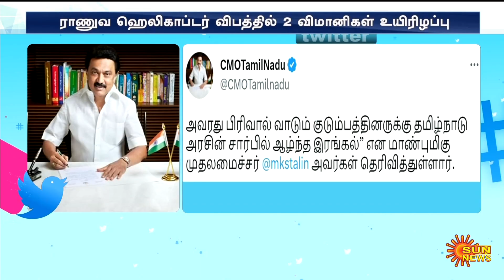MK Stalin | இராணுவ வீரர் மேஜர் ஜெயந்த் உயிரிழப்பு; முதலமைச்சர் ஸ்டாலின் இரங்கல் | SunNews